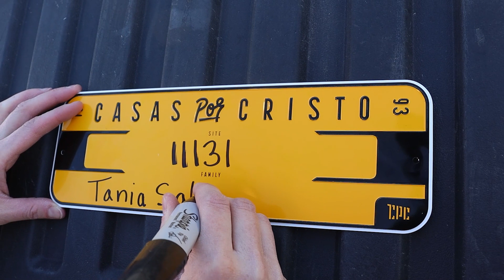First Look | The Salas Family | 11131